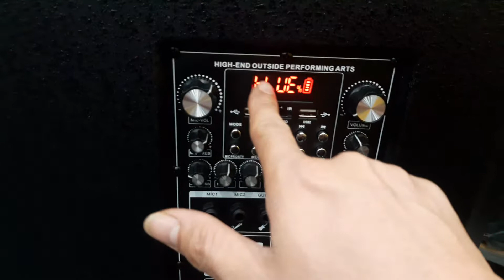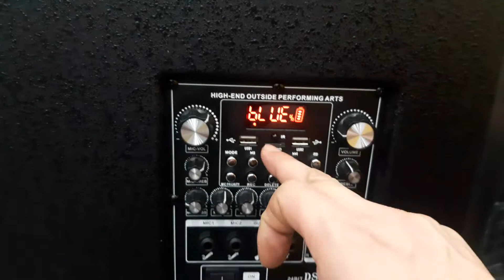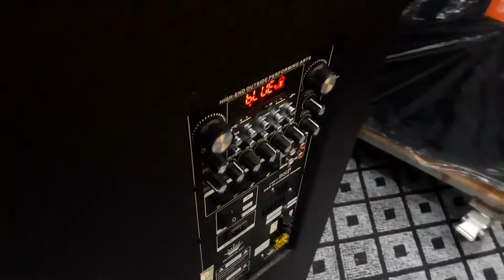🎶🎤 LOA KÉO M6018 BOSSLEC THEO E ZAI VỀ HẢI DƯƠNG RÙI ☎️ 0325.004.686 ZALO